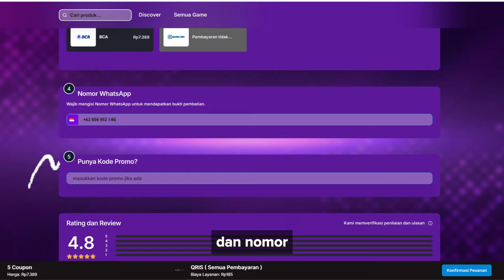🔥🔥SIAP UNTUK GACHA UR DEEP SEA KING ? PENGGANTI GRAPLER DI LINE UP! - ONE PUNCH MAN The Strongest!!